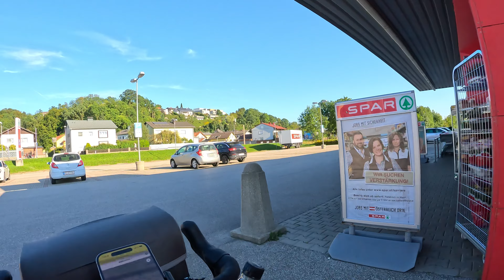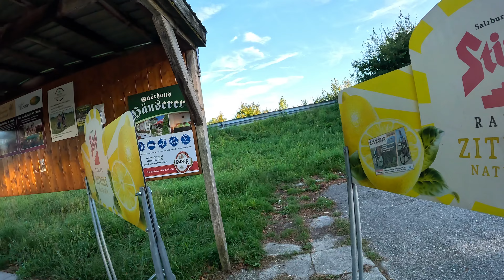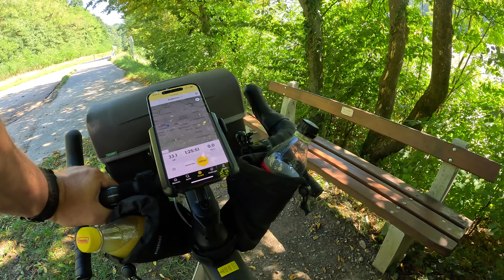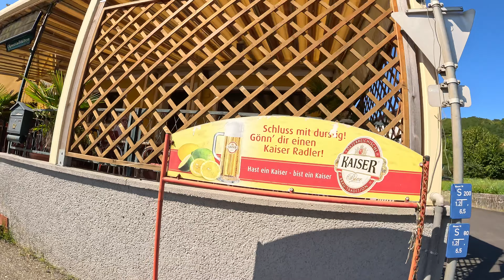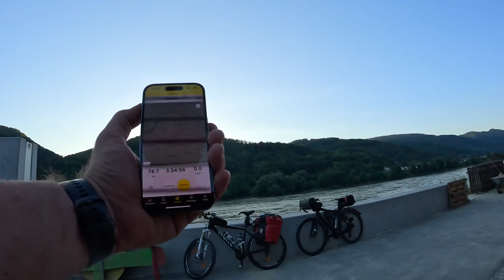Bisiklet ile Tuna nehri Yolu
Tuna Nehri boyunca olan Passau Viyana Turumuzun ikinci bölümüne hoşgeldiniz